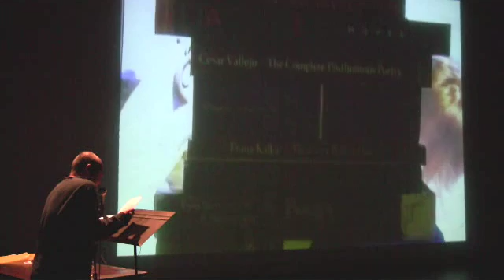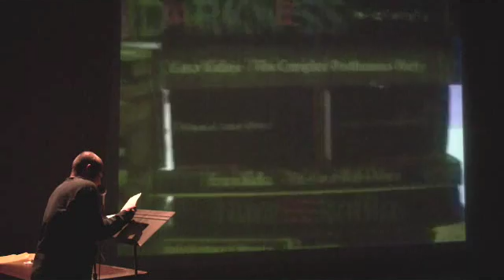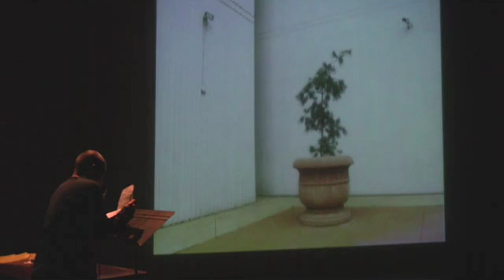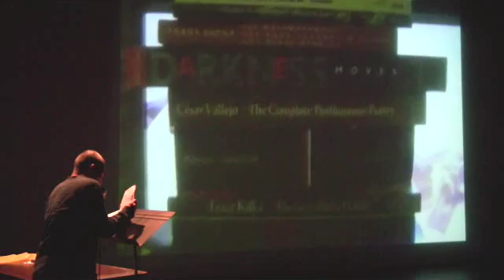Linh Dinh, Late Weather, 2009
Linh Dinh performs to his film "Late Weather", from the Movie Nite Festival, a benefit for Dixon Place In New York City, held on May 1st and 2nd, 2009.